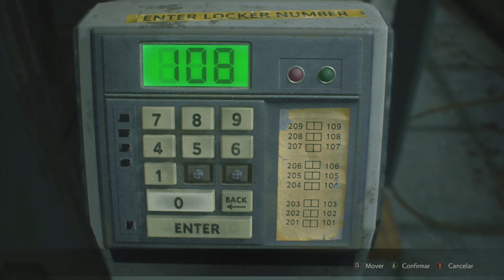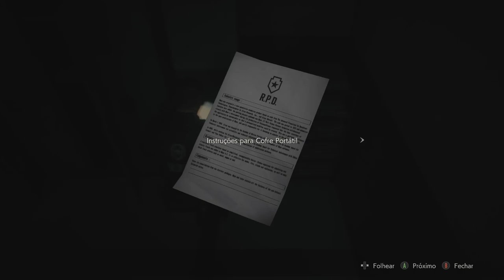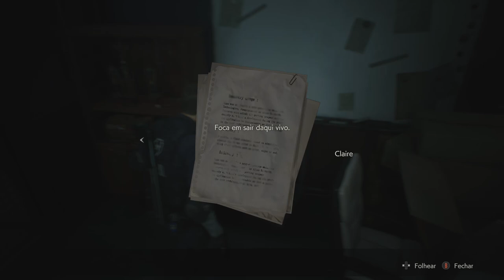RE2 Remake | Leon 2° Campanha | Parte 2